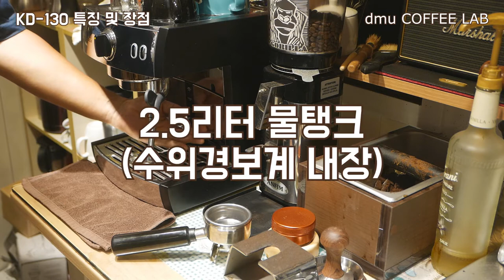WPM KD130 롱텀리뷰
사용한지 5개월째, 가격대 성능비 극강의 KD-130 머신을 리뷰해보았습니다. (1부)